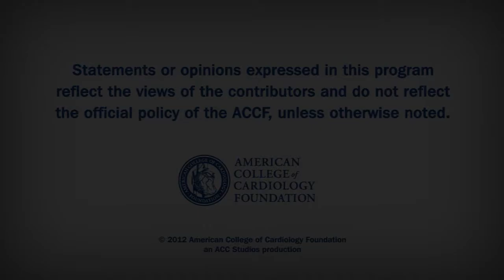JACC Dec 18 Issue 24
December 18, 2012 issue of the Journal of the American College of Cardiology.